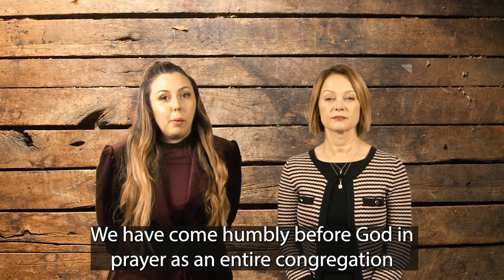What's Coming Up This Week - November 13, 2022